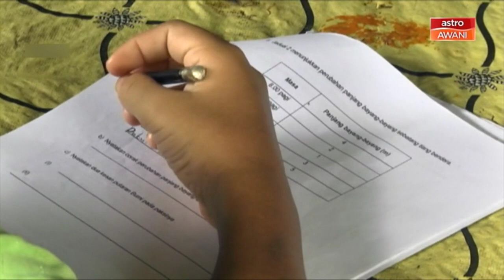What Are Parents' First Impression of DIDIKTV KPM?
AWANItonight DIDIKTV KPM launched today but will it help students who are already facing challenges from online learning? Datin Noor Azimah, Chairperson of the Parent Action Group for Education (PAGE) shares her first impression.